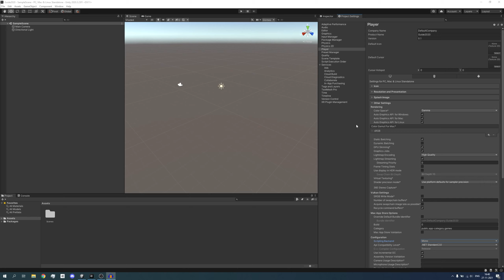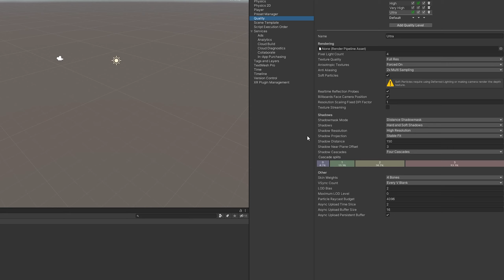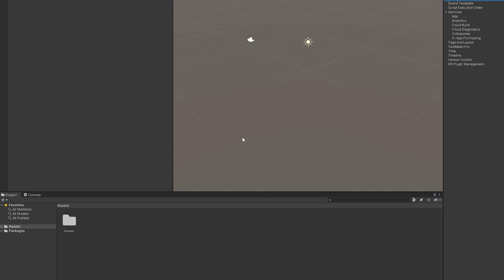Improve Performance in Unity | CPU Performance Improvements (Beginner Friendly)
Unity has so many settings that it might be hard to know where to start. In this guide I will show you to improve your CPU performance a LOT, by just changing a few settings. No code or knowledge is required in order to follow this guide!
This guide applies in the Built-in Render Pipeline, Universal Render Pipeline (URP), High Dynamic Render Pipeline (HDRP), and on all Unity releases (2019 LTS, 2020 LTS, 2021.2, 2022.1).

Important Settings Cheatsheet:
- IL2CPP: Convert C# IL code to C++ code, which is a lot faster, but takes longer to build
  - Compiler Configuration: The amount of optimization applied to the code. Master is fastest, but takes the longest to build.

- Incremental GC: Spreads out Garbage Collection (which causes lag spikes), across multiple frames to be less noticeable

- Prebake Collision Meshes: Bakes collision meshes at build time instead of runtime. Slightly larger builds but faster game boot times

- Optimize Mesh Data: Optimizes mesh data for more performance. Slight issues in some specific shaders

- Android: ARM64 Support improves performance a lot for devices that support it

- Windows (Build Settings): Select 64 bit to use 64 bit code, which can be faster

Timestamps:
0:00 Introduction + Player Settings
0:35 Batching (for another video)
0:52 IL2CPP
2:18 Incremental Garbage Collection (GC)
2:34 New Input System
2:48 Prebake Collision Meshes, Keep Loaded Shaders Alive, Optimize Mesh Data
4:22 Logs Configuration
5:12 Android API and ARM64 (and Chrome OS)
6:22 Quality Settings (for another video)
6:33 IL2CPP Code Generation (2021+)

My PC specs:
Intel i7 9750H
RTX 2070
16GB DDR4